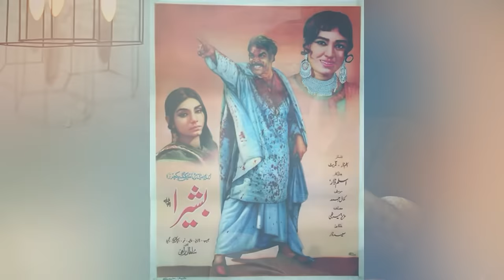Sardar Kamal Full Interview With Hassan Murad